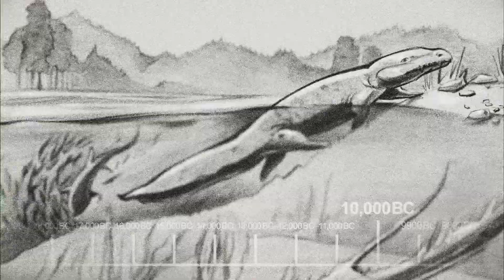Brooklyn Nine-Nine | The Occupation Recalibration | FMVT | 2022-11-26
Show Name: Brooklyn Nine-Nine
Title: The Occupation Recalibration
Season: 7
Episode: 13
Time: 154
Plot: Sheldon must learn how to relax when he is forced to take a vacation; Leonard tries to support Penny after she quits her job; Bernadette needs to replace one of Howard’s comic books.